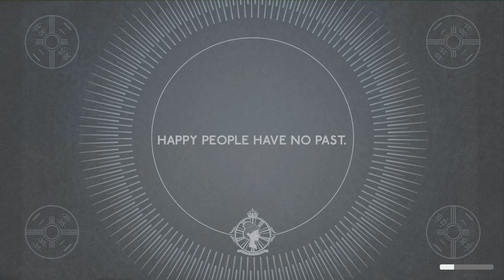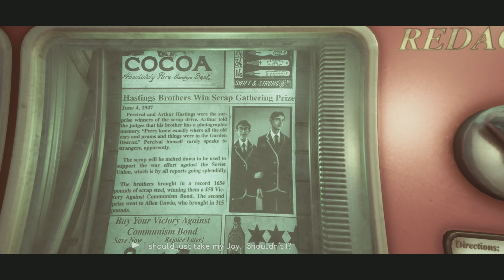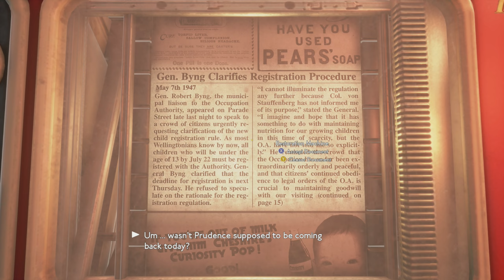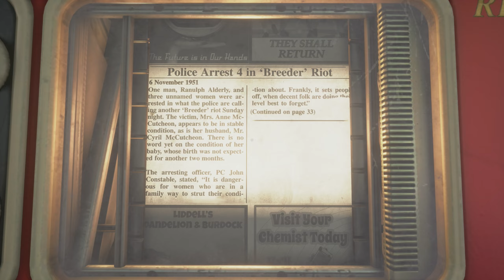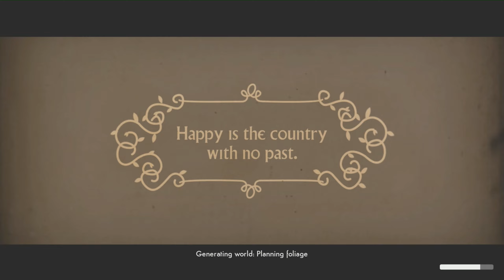We Happy Few - Sod Plays Part 1